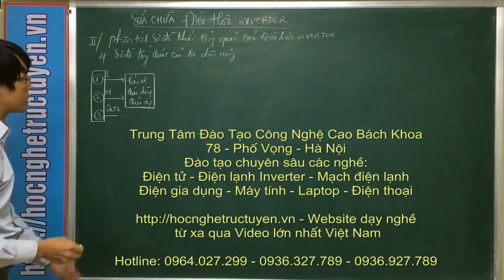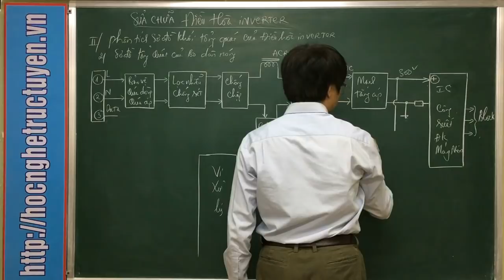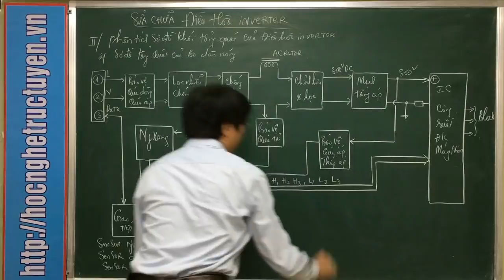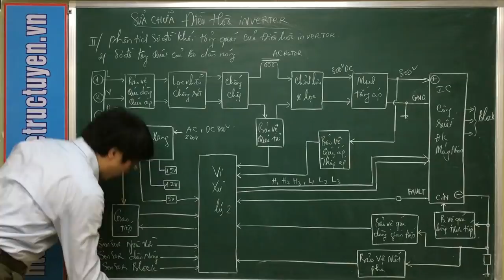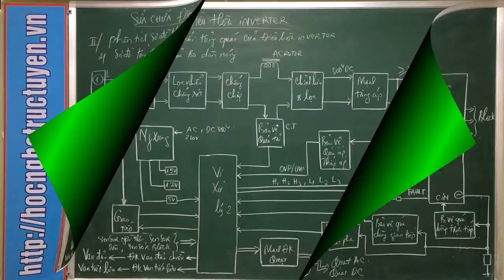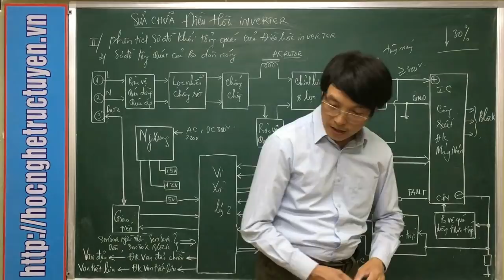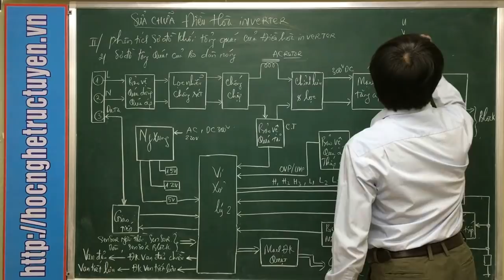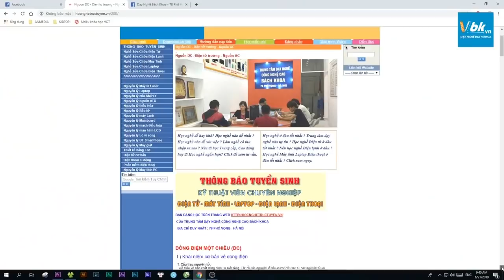Sơ đồ khối của một Bo dàn nóng Điều hòa Inverter đầy đủ nhất.